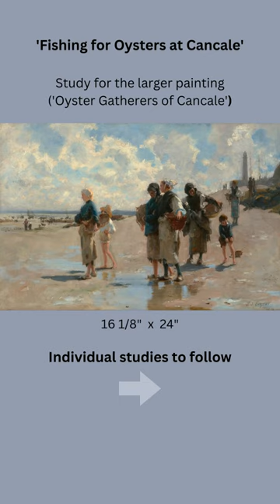J. S. Sargent, Preparation work for 'Oyster Gatherers of Cancale'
During the summer of 1877, a 21-year-old Sargent spent his time in Cancale on the coast of Brittany, France, doing sketches of fisherfolk. His first completed painting, "Fishing for Oysters at Cancale," was a finished sketch that he sent to New York for display at the newly-formed Society of American Artists in 1878. Sargent then submitted a larger, more polished version of the same subject, "Oyster Gatherers of Cancale," to the 1878 Paris Salon, where it received an Honorable Mention.